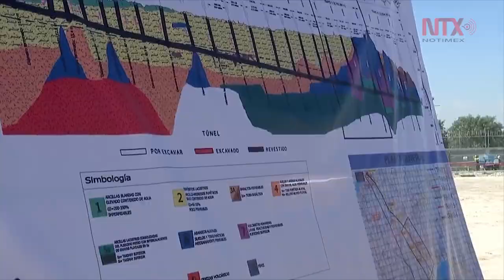Continuidad del Túnel Emisor Oriente, esencia democrática: AMLO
El jefe del Ejecutivo mexicano afirmó que el Túnel Emisor Oriente beneficiará a la Ciudad de México, Estado de México e Hidalgo pues evitará que se inunden.